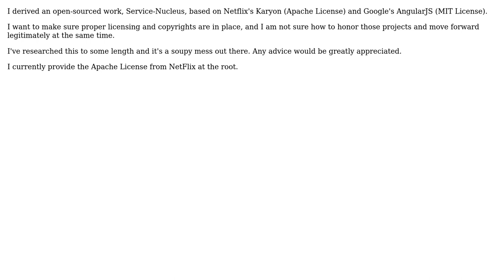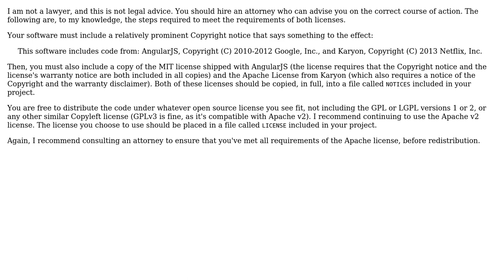Software Engineering: Open source licensing of derived works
With thanks & praise to God, and with thanks to the many people who have made this project possible! | Content (except music & images) licensed under CC BY-SA | Music | Images & others | With thanks to user Robert Christian user greyfade and the Stack Exchange Network Trademarks are property of their respective owners. You are responsible for your own actions.